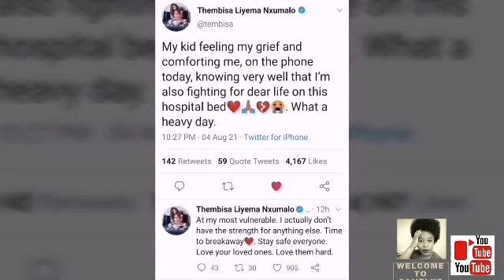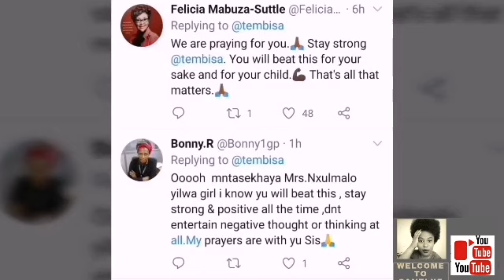THEMBISA MDODA IS FIGHTING FOR HER LIFE IN HOSPITAL : she really needs our prayers 🙏🌹